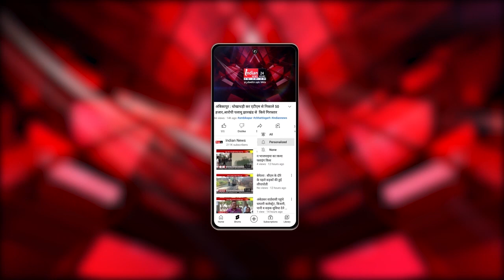Uttar Pradesh : उन्नाव हादसे के बाद परिवहन मंत्री की यात्री बसों पर कार्रवाई।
Our Links